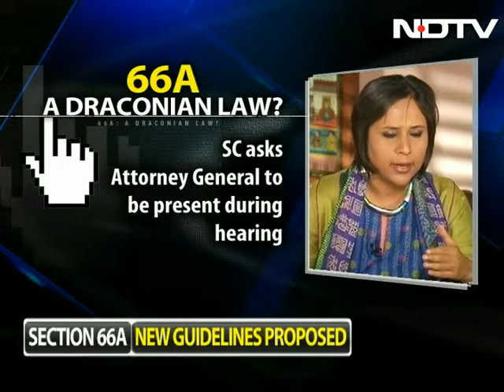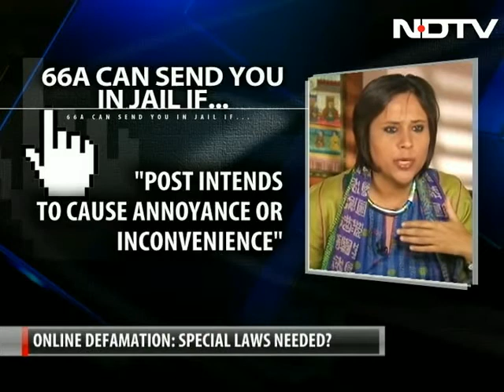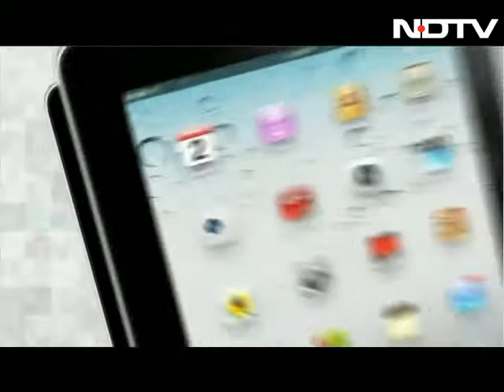Facebook arrests were case of over-reach: Kapil Sibal to NDTV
In an exclusive interview, the Information and Technology Minister Kapil Sibal said, "I accept that the law has been misused."